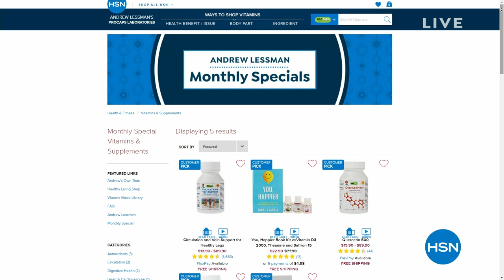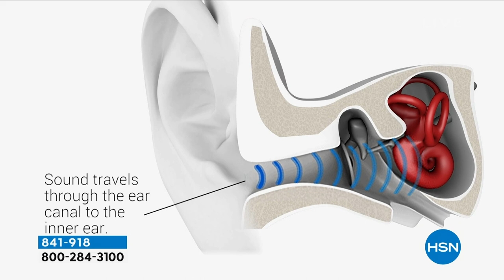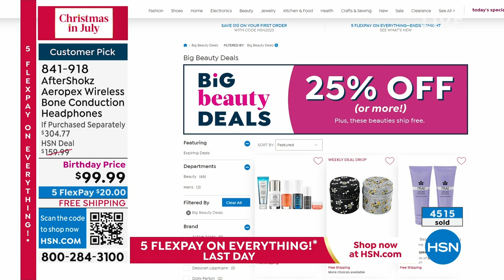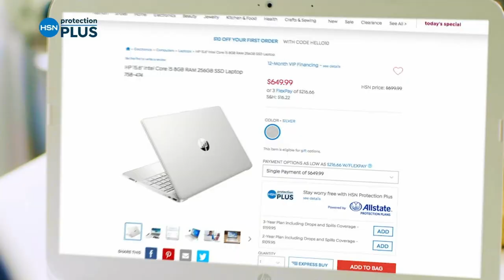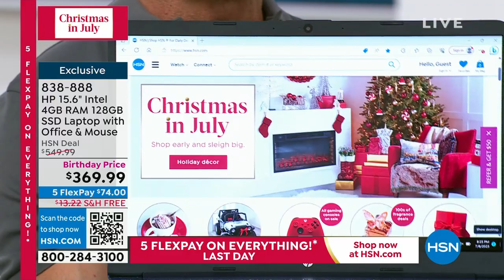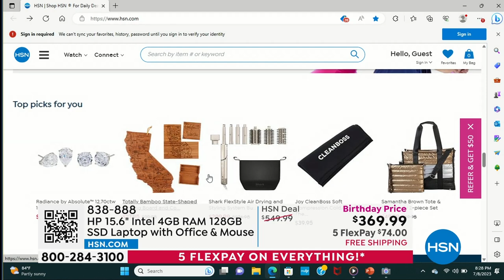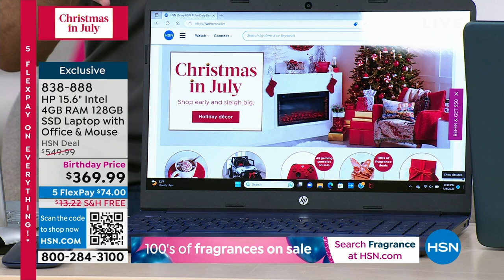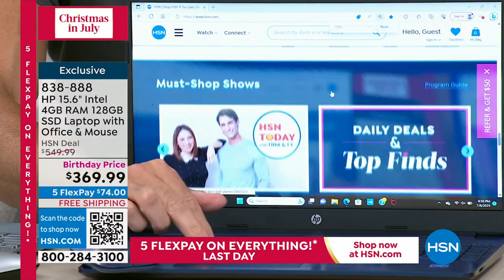HSN | Christmas in July - Electronics Gifts 07.08.2023 - 08 PM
It's the most wonderful time of the year to shop an extensive collection of gifts and  electronics.